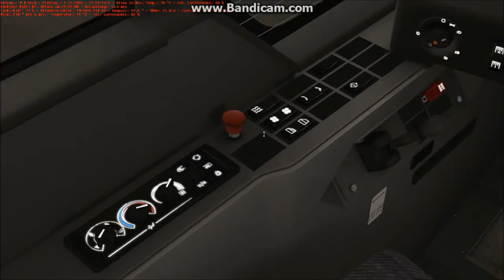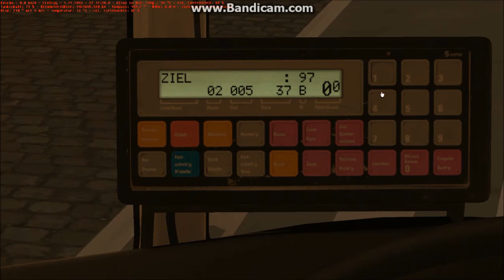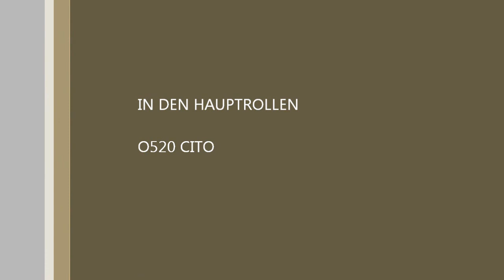Game Play Omsi #17 Hamburg MB O520 CITO in Hochbahnlook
Von Altona nach Rathaus